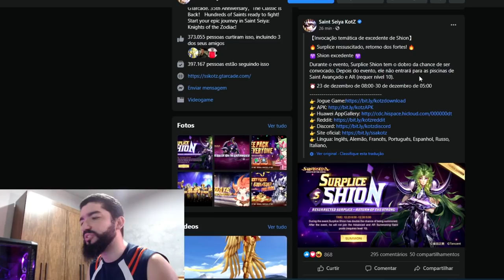Shion de Áries de Sapuri Vai Ser Bom P/ Sua Conta? - Saint Seiya Awakening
gtarcadecreatorteam nenplay saintseiyaawakening Compartilho nesse vídeo minhas expectativas sobre o Shion de Áries de Sapuri na minha conta.